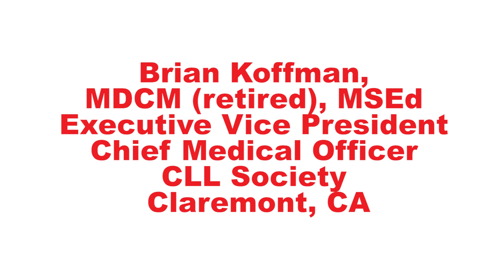Targeting Inflammation to Treat Chronic Lymphocytic Leukemia (CLL) - Dr. Angimar Uriepero ASH 2022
In a laboratory study, scientists looked at how inflation of the immune system in patients with chronic lymphocytic leukemia (CLL) and small lymphocytic lymphoma (SLL) impacts the growth of the cancer.

Dr. Angimar Uriepero from Moffitt Cancer Center & Research Institute and colleagues presented the results at the American Society for Hematology (ASH) Annual Meeting 2022.